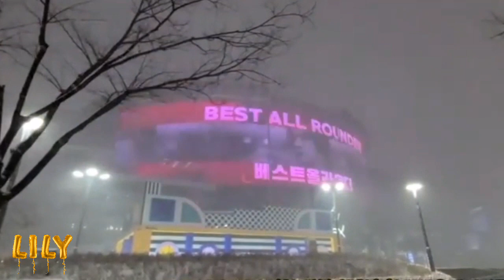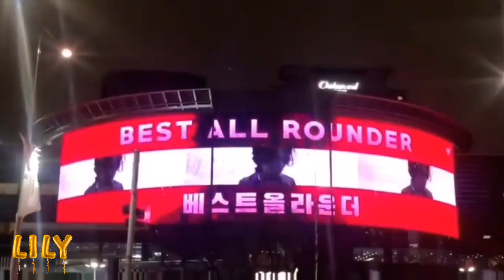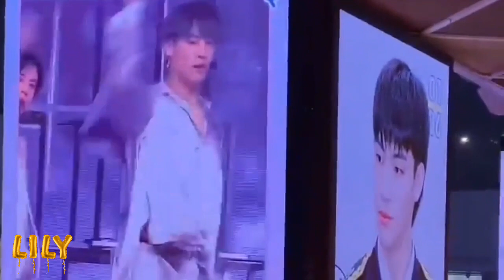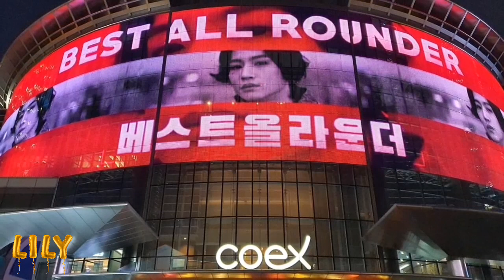GOT7 JB B'day Project 2021 @ Coex Mall, Seoul, South Korea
Happy Birthday to GOT7 Leader, JB 🎂 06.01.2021 🎂
Here another JB's Birthday Supporting Project to celebrated his birthday.
Location : COEX Brand Avenue
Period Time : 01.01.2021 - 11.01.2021